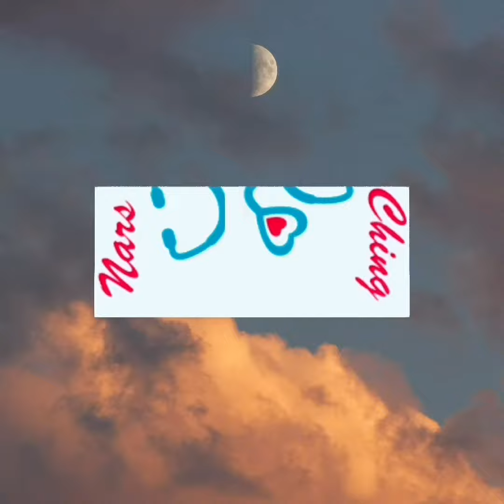VLOG #9 - MAHI-MAHI FISH COOKED USING AIR FRYER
MAHI-MAHI FISH RECIPE

INGREDIENTS:

2 pcs Mahi-mahi Fish
1 tsp Garlic Powder
1 tsp Ground Black Pepper
1 tsp Paprika Powder
1/2 tsp Salt

📷 Used: Samsung Note 10+
📹 Editor Used: CapCut